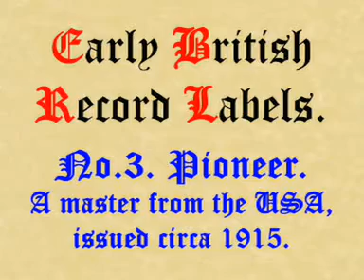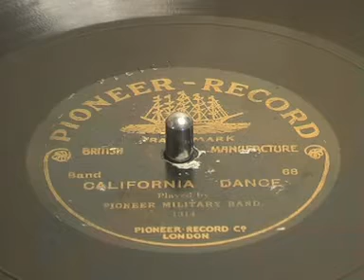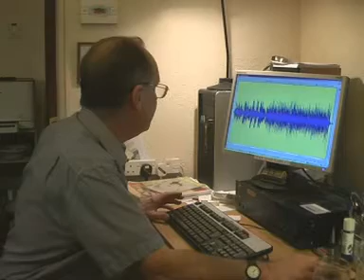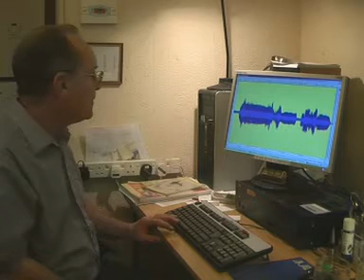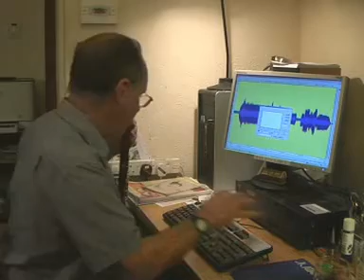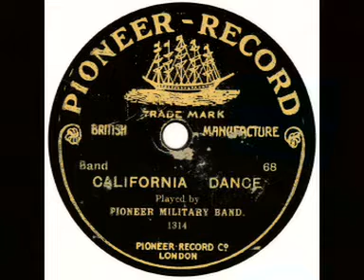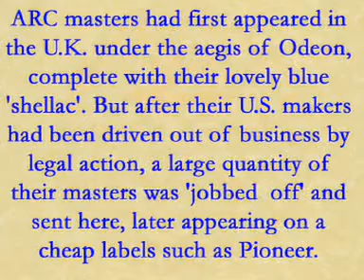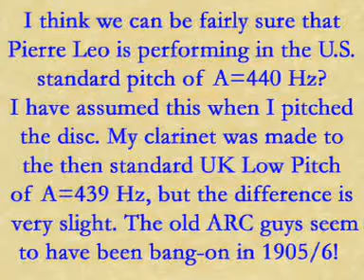california dance.mpg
Although the verbal preamble is very long (sorry!) this 78 side is interesting not only from the musical point of view, but also from the way it illustrates the diffusion of master records from one company to another, and indeed from one country to another. Usually, the process is an orderly one, when masters are leased from one concern to another, or perhaps exchanged. However, in this case, we have a master of U.S. origin, from the American Record Co., which ended up (with many others) as part of a 'job lot' that was shipped from the U.S. to the U.K. About 1907, the ARC had been found guilty of infringing patents (presumably belonging to Victor & Columbia), & were prevented from making their 'American Records'. Worse still, the masters were not to remain in the U.S., otherwise they would have to be destroyed. Accordingly, it seems that an entrepreneur bought many of them and had them sent to the UK. They became part of the stock-in-trade of The Disc Record Co., who had a pressing plant in north-west London, and many subsequently appeared on cheap UK labels. This was a speciality of The Disc Record Co., and while their output was always 'cheap and cheerful', their pressings often play surprisingly well. The disc in this video is from the 'Pioneer' label, which was one of several marketed by J. Blum & Co., of Old Street, London. Blum seems to have had an interest in the Disc Record Co., but it's rather too complicated for me to understand. Anyhow: here is a fine clarinet solo played by Pierre Leo, originally recorded for the U.S. American Record label ca. 1905-6, preserved by this odd route, on the short lived (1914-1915) British label 'Pioneer'.